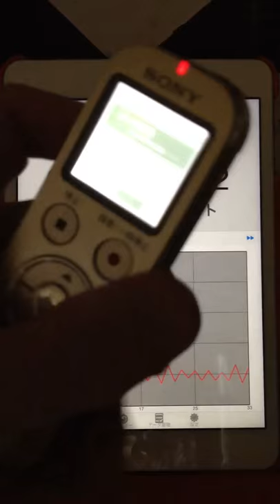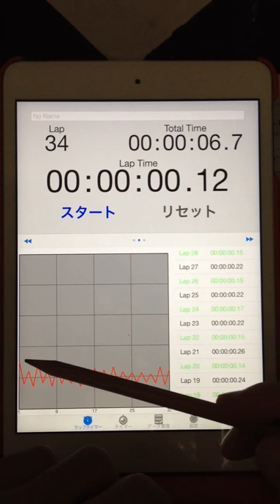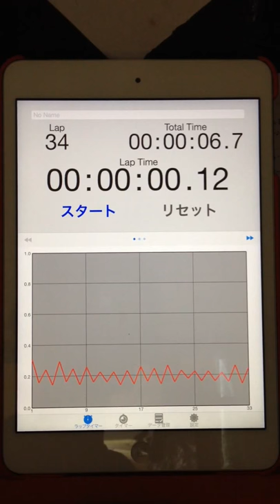2015.07.16 "every morning experiment on timing progression" by Aratori